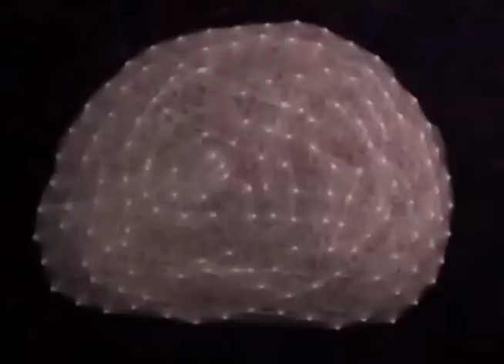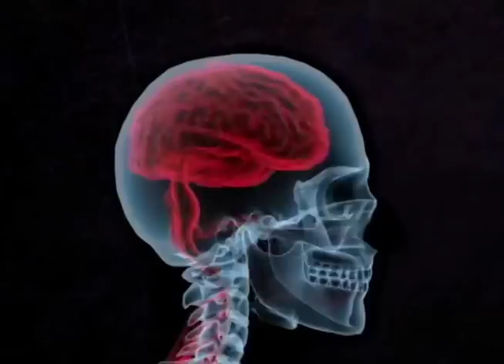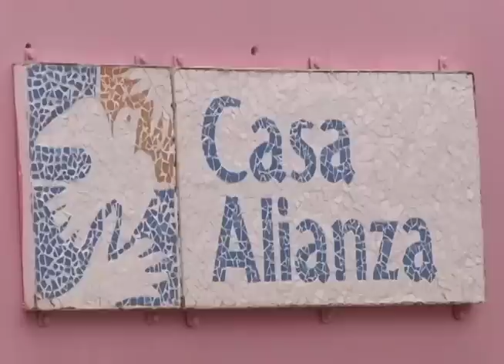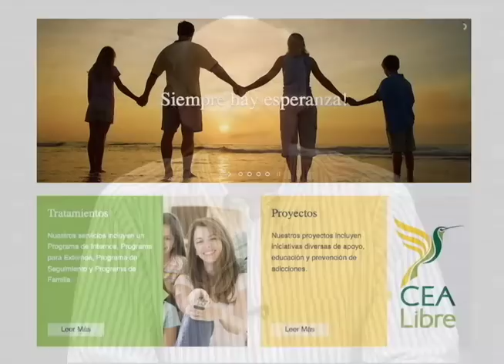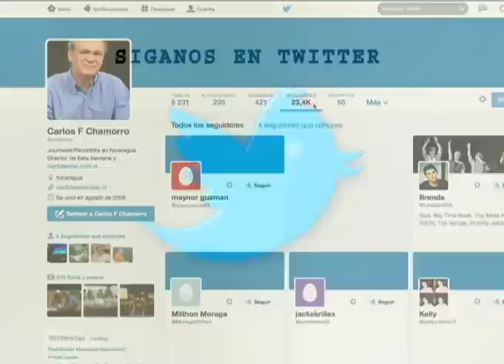La línea de la adicción